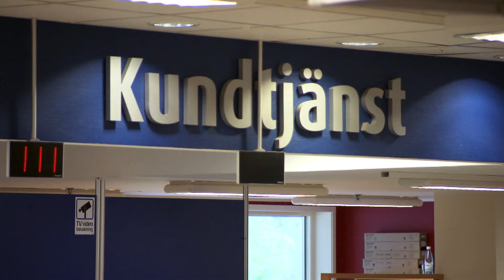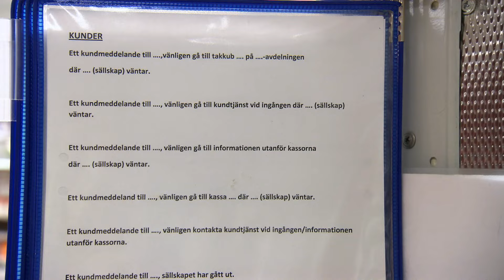Morgan och Ola-Conny praoar i kundtjänsten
Glada shoppingentusiaster styr kundvagnen mot stora fynd. Vi möter proffsen, storshopparna, de nyfrälsta samt stammisarna. Dessutom träffar vi eldsjälarna som får det hela att snurra. Bland dem trotjänarna Morgan och Ola-Conny samt koncern-VDn.